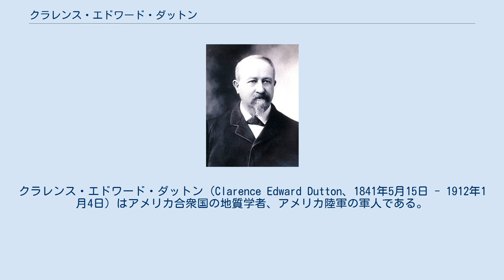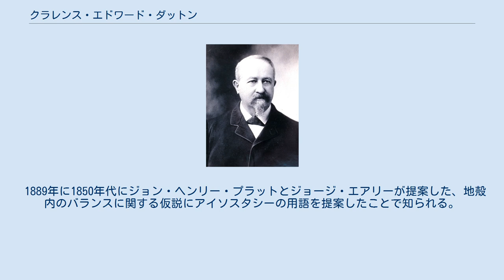クラレンス・エドワード・ダットン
クラレンス・エドワード・ダットン（Clarence Edward Dutton、1841年5月15日 - 1912年1月4日）はアメリカ合衆国の地質学者、アメリカ陸軍の軍人である。
 コネチカット州ウォーリングフォード (Wallingford) で生まれた。
 1860年にイェール大学を卒業した後、南北戦争に参加した。
 1875年にアメリカ地質調査所で地質学者として働き、コロラド高原などを調査し、ユタ州の地質、グランド・キャニオンの地史、1886年のサウスカロライナ州チャールストンで起きた地震に関する研究などを発表した。
アメリカ地質調査所の火山部門を率いて、ハワイ諸島やカリフォルニア州やオレゴン州の火山の研究を行った。
1887年にメキシコのソノラ地震の調査隊の支援をおこなった。
1884年にアメリカ科学アカデミーの会員に選ばれた。
1886年にアメリカ地質調査所の調査隊を率いオレゴン州のクレーターレイクを調査し、その水深を608mと測定した。
 1889年に1850年代にジョン・ヘンリー・プラットとジョージ・エアリーが提案した、地殻内のバランスに関する仮説にアイソスタシーの用語を提案したことで知られる。
1891年にアメリカ地質調査所を退職し、陸軍で10年ほど働いた。
その後地質学の研究に戻った。